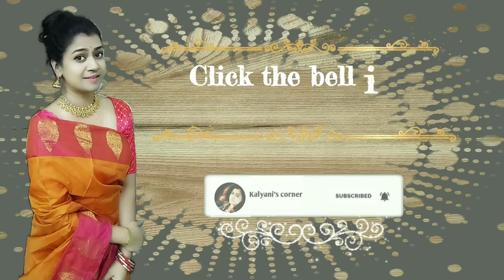Puppy Bank | Plastic Bottle Craft Ideas | Dog Piggy Bank | Recycled Plastic Bottles | diy Piggy Bank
Puppy Bank | Plastic Bottle Craft Ideas | Plastic bottle reuse ideas | Recycled Plastic Bottles |Dog piggy bank | diy piggy bank

Hey guyss...

Materials required:
*Empty plastic bottle
*Aluminum foil or newspaper
*Cardboard roll
*Glue gun or fevicol allfix
*Homemade paper clay
*Clay modelling tools
*Acrylic colors
*Clear varnish

Cake decorating tools/clay modelling tools: